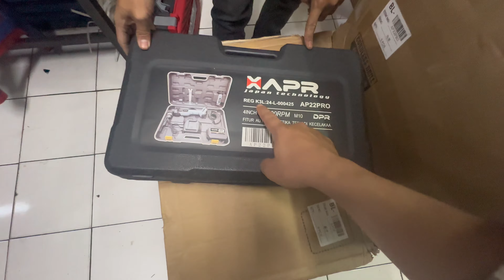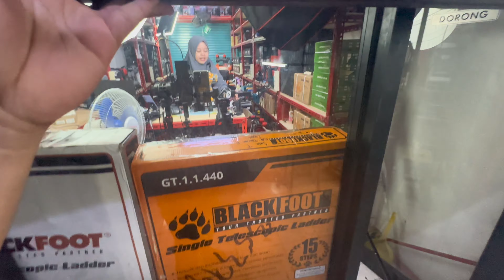Unboxing dan Review Impact Wrench APR AP80 Promax & Gerida Baterai APR di Gudang Jatek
Hari ini di Gudang Jatek, kami menerima dua item menarik yang pasti akan menarik perhatian Anda! Bergabunglah dengan kami saat kami mengunboxing dan mengulas AP80 Promax dan Gerida Baterai. Temukan fitur-fitur unggulan, kelebihan, dan kekurangan dari kedua produk ini. Jangan lewatkan ulasan mendalam kami untuk memastikan Anda mendapatkan produk terbaik sesuai kebutuhan Anda.